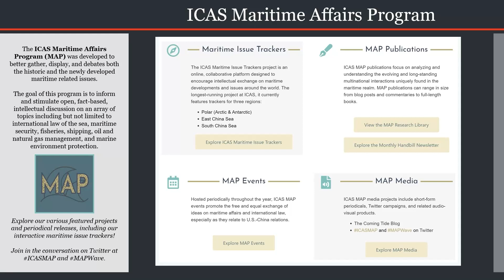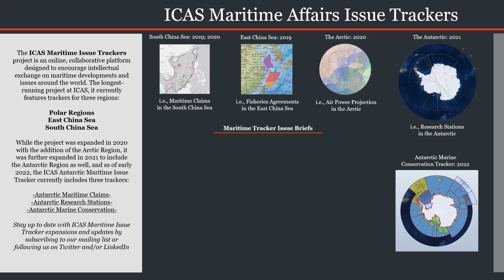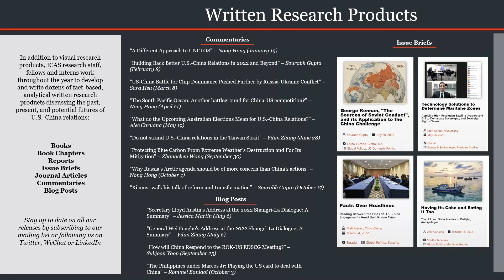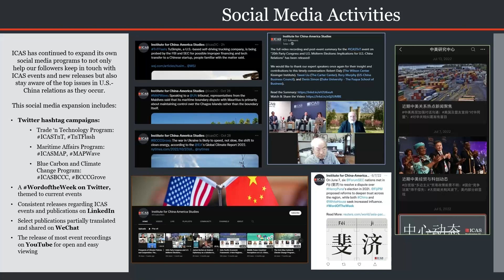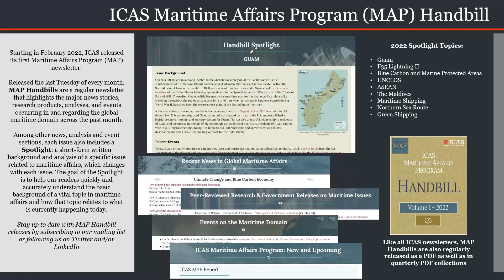ICAS 2022 Annual Conference Slideshow Video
On November 2nd, the Institute for China-America Studies (ICAS) held its 2022 Annual Conference out of its office in Washington, DC. The conference was conducted in a hybrid mode with a mix of in-person and virtual participation, and with a virtual audience tuning in from both sides of the Pacific.

This slideshow presentation, highlighting the products and work done by ICAS January - October 2022, was shown during brief interludes between panels at the conference. The show, primarily created by ICAS Research Associate & Communications Officer Jessica Martin, is intended to inform the audience and thank them for their continued support.